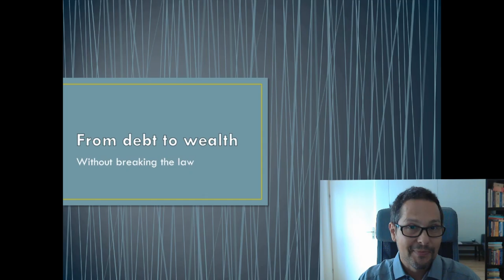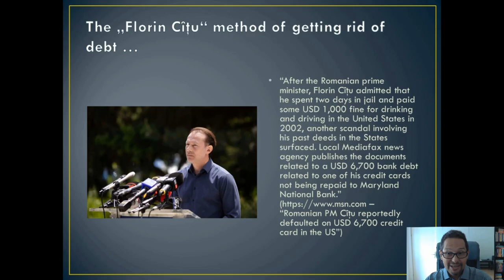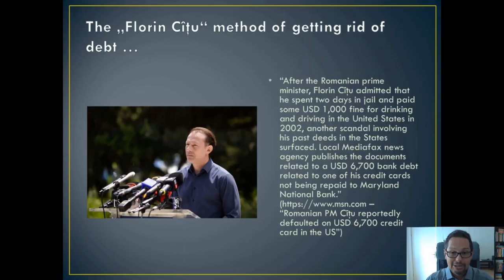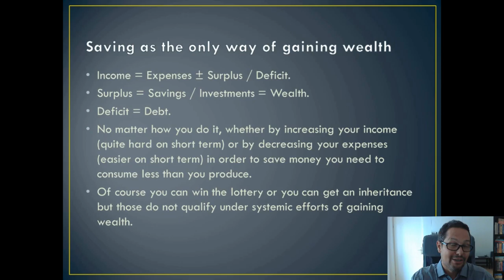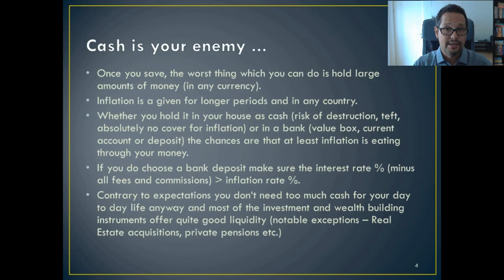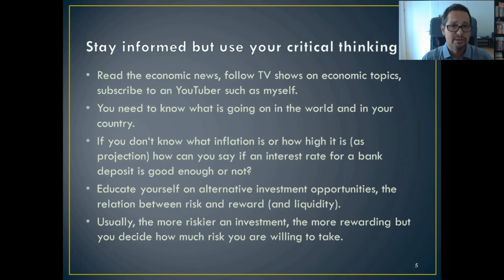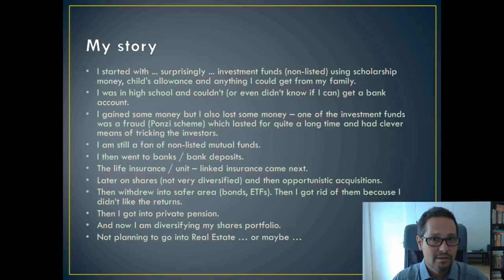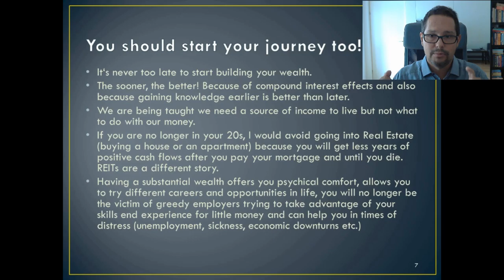From debt to wealth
This video contains a commentary on how to get from debt to wealth after learning in previous episodes how to build a personal budget (using Excel and your bank statement) and how to get rid of debt.

Chapters:
0:00 Introduction
2:47 The solution of a prime minister
4:33 Gaining wealth means saving
7:10 Cash is your enemy
11:27 Stay informed
14:03 My story
19:17 Starting your journey
24:35 Wrap-up

Try Audible Premium Plus and Get Up to Two Free Audiobooks
Kindle Unlimited Membership Plans